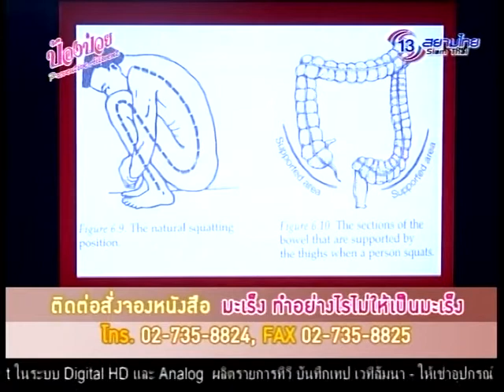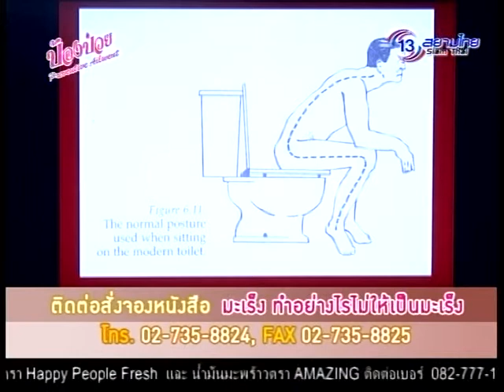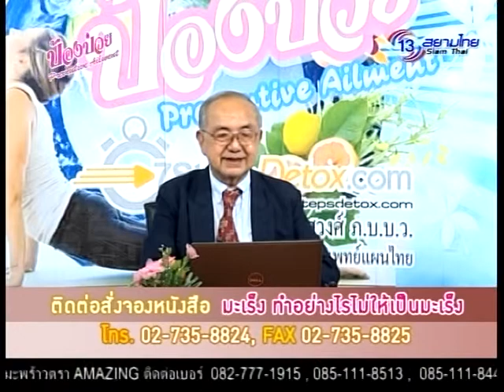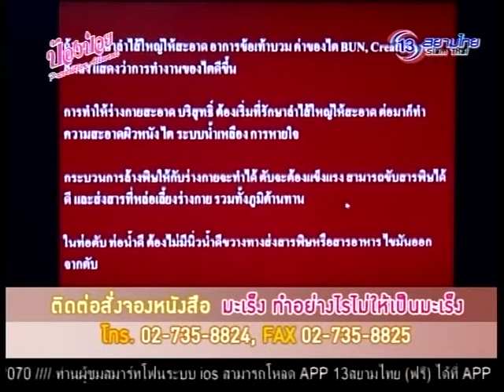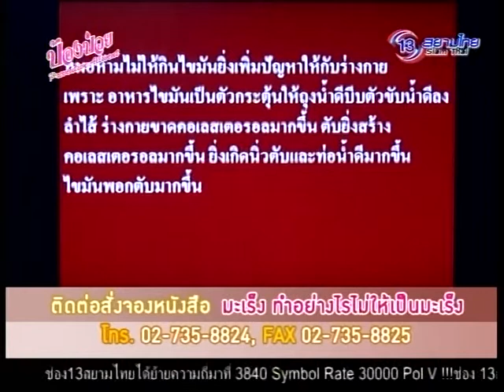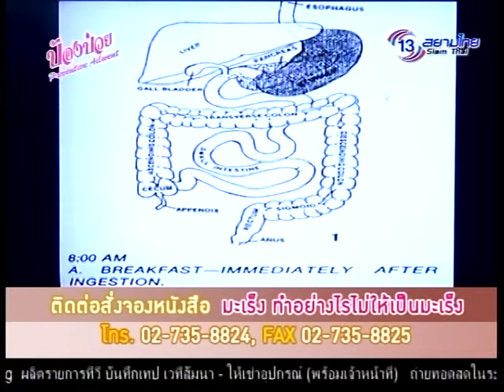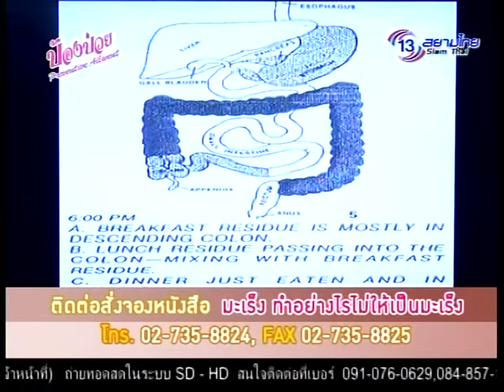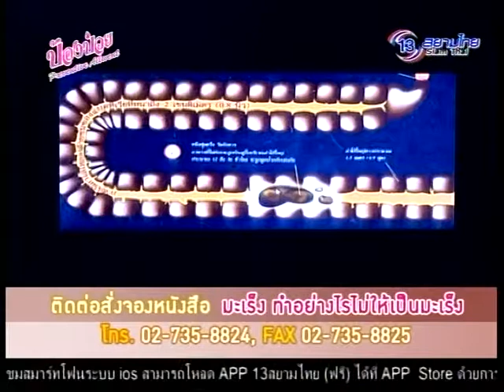ป้องป่วย 20 พ.ค. 58 3/5